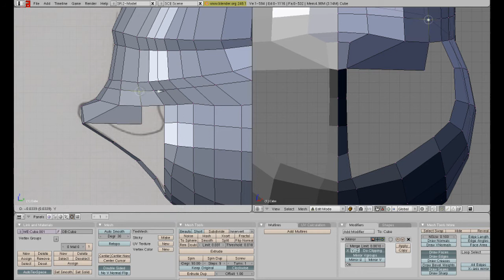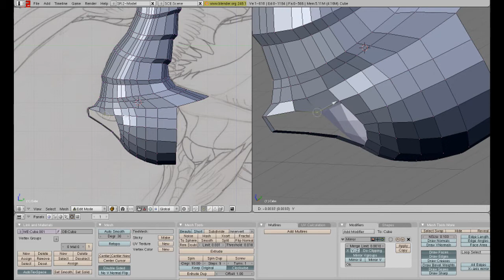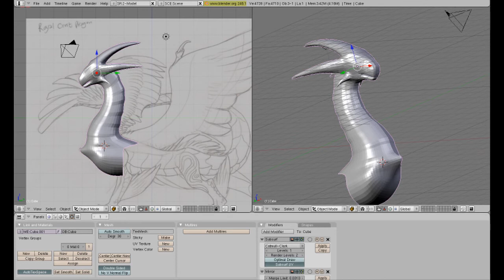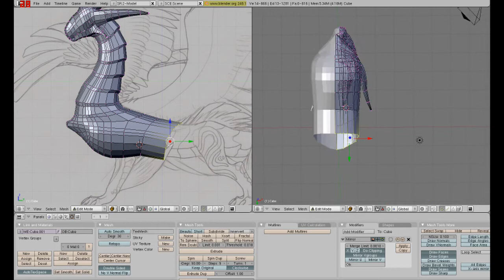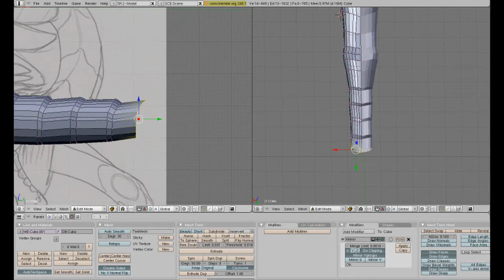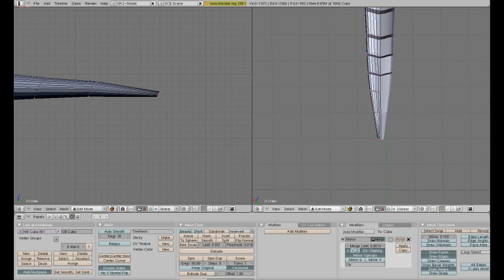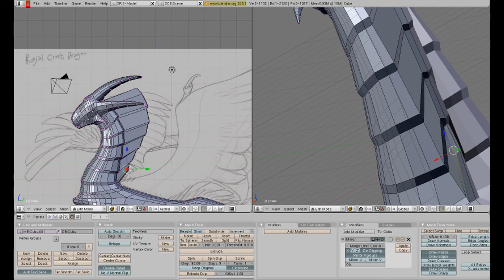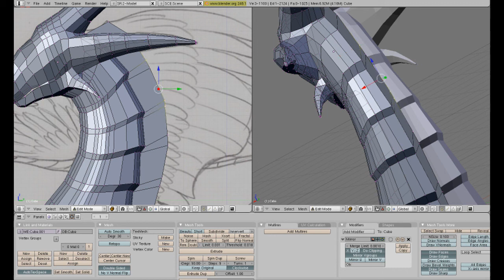3D dragon timelapse in blender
This is my Royal Crest Dragon. (C) Megan bretzke do NOT steal, sell, redisribute, ect.

Music is random FF songs :) Enjoy!